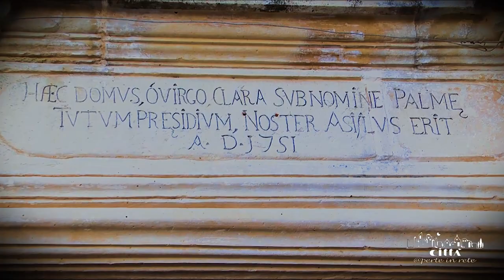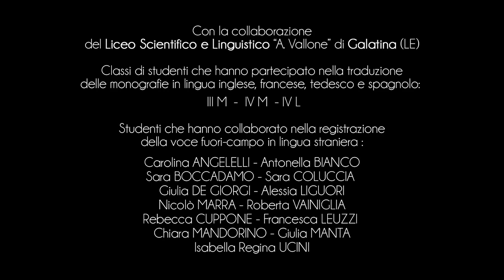Stadt Palmariggi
Im Herzen des Salentos liegend, ist Palmariggi eine echte Perle weniger als 10 Km vom Adriatischen Meer entfernt.
Das Gebiet dieses salentinischen Ortes hatte in alten Zeiten viele Lehnsherren, aber es gibt keine sicheren Berichte bis 1463, als es Eigentum der Aragonier wurde.
Sie bauten eine kleine Festung zum Schutz gegen Invasionen und Angriffe aus dem Umland und aus dem nahen Otranto.
Seitdem ist das Dorf unter dem Name Casale San Nicola bekannt.